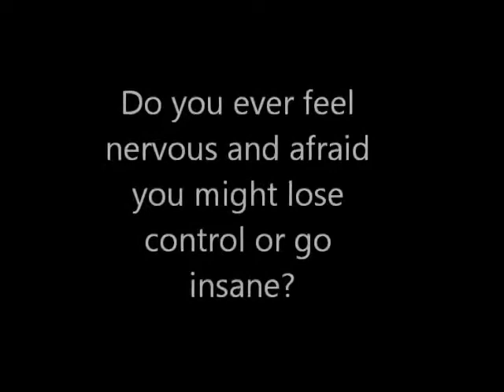cure paranoia depression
Just listen to these success stories  that prove the Depression Free Method program is the only treatment that works no matter who you are time and time again!
Success Story #1: John Burnham
"The results were simply astonishing. I read your book over three times and put all your words in action. Using your method, I've kept my depression at bay ever since."
"Dear Dan, about 5 years ago, I started to fall into a really depressive episode. At first I thought it was only because I had a bad break from a relationship but the feelings wouldn't go away even after I got a new girlfriend. It was wrecking my life until a point where it was seriously affecting my work and personal life. She was very worried but at the same time couldn't understand why I was still sad and thought that I still couldn't let go of my previous relationship. Being the wonderful person that she is, she put aside her feelings and suggested I go for psychiatric evaluation. Many months later and even more anti-depressants, I was not coming close to being better at all. After doing some research online, I found out the real cause as you described it really makes a lot of sense and purchased your program. The results were simply astonishing. I read your book over three times and put all your words in action. Using your method, I've kept my depression at bay ever since. Up to date I'm still living happily with my girlfriend and I have you to thank for all that.

Success Story #2: Amanda White
"Over the last five years I had begun to have increasingly withdraw into a downward spiral of depression...
 But now with the method I can fully focus my energy and thoughts into a decisive line on how to make my life better constantly. And it works like magic! I'm beginning to attract people to me once again and things have just been looking up since then. Thanks Dan, I owe you one!"
-Amanda White, (New York, USA
Success Story #3: Jackie Cameron

"Now I enjoy many social activities, can't seem to get enough of fresh air and my career is climbing up a notch..."
 "Four months ago I have been getting deeper and deeper into depression. I take my medications on a daily basis.  It seems something seems to happen one after another and doesn't seem to stop. I had a difficult time of handling stress and depression. I do get some support form my significant other, but he had a lot on his plate too.  I felt like I was hitting rock bottom and just can't seem to pull myself together. I have been doing some journaling and mood tracking with my psychologist so she can see what my progress is each day.
One fine day my Psychologist decided to quit her business without telling me. The last thing that they told me was she went on vacation for a couple of weeks until one day I called and told me she wasn't coming back. I really liked her and the fact that I had put all my time and effort into my progress with her was another cause for more depression. It was really one of the last resorts that I came online and did a lot of searches. It led me to believe that the Internet are full of scams until I came across your site.
As skeptical as I was, I took you up on your promises because the way I see it, I can't lose either way with your guarantee. And I'm so glad I did take you up on your offer. The method proves to be an effective treatment by itself that has eluded me for so long.
Now I enjoy many social activities, can't seem to get enough of fresh air and my career is climbing up a notch with those psychotherapy mind warps. Just needed to drop by and say thanks a lot."
--Jackie Cameron, (Nevada, USA)
And it doesn't stop there ! check out the official website to read tons of success stories about the Depression Free Method changing peoples lives forever.